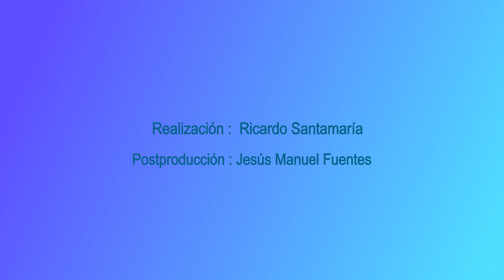José Alcamí, investigador del ISCIII y coordinador de la Red de Investigación en Sida